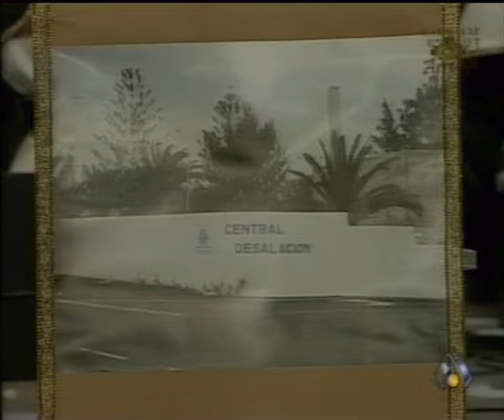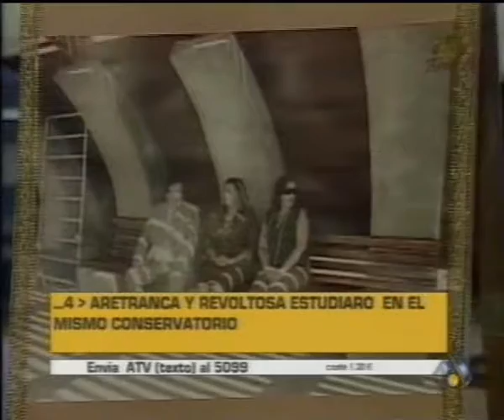MURGA LAS ARRETRANCAS 09 - YO NO DIGO MENTIRAS -CONCURSO DE ARRECIFE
CONCURSO DE ARRECIFE